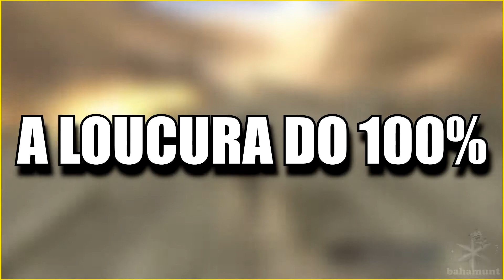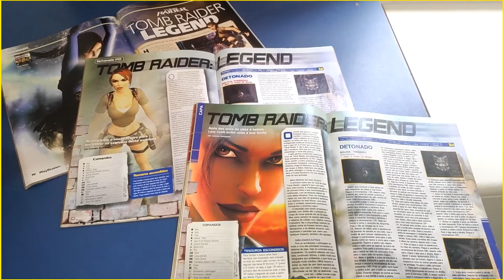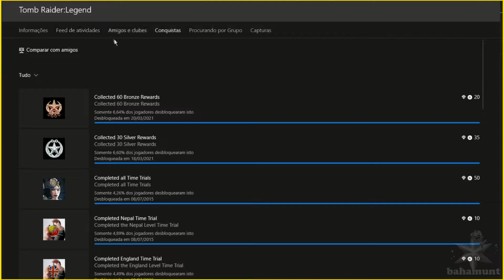[ULC] TOMB RAIDER: LEGEND - O RENASCIMENTO DA LARA CROFT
Uma Loucura Com (ULC) é o mais novo quadro do canal onde completarei 100% dos jogos e apresentarei toda a minha experiência com essa joranada maluca de, literalmente, zerar os jogos.
Espero que curtem o novo quadro e não esqueçam de deixar sugestões!

Trechos do Vídeo:
00:00 - Intro
00:50 - Mini Review
02:26 - A Loucura do 100%
04:48 - Finale